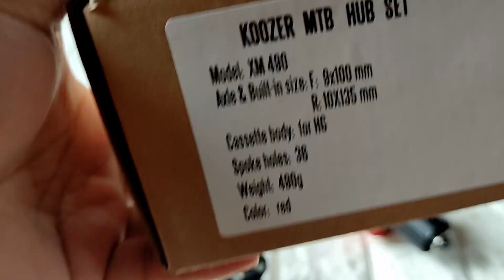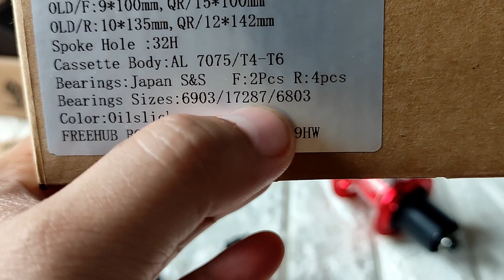KOOZER HUBS XM490, PALIT FREEHUB BODY, REPLACE FREEHUB BODY USING 6 PAWLS FREEHUB BODY FROM SATURN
testing ko lang mga KAP kung kakasya, mukhang may engagement pero maluwang ang 16mm inner nitong galing sa saturn
subukan ko palitan next time ng 15287 na bearings at upload uli kung mas ok ang engagement